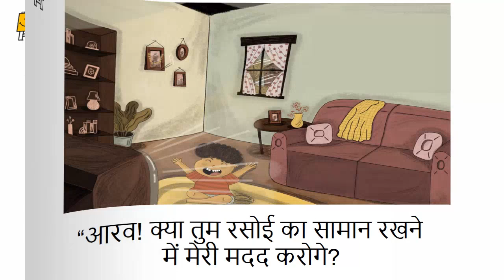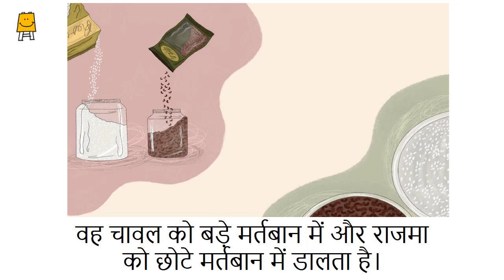Where will the kitchen items go? (Hindi) | रसोई का सामान कहाँ जाएगा?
एक बच्चे और माँ की कहानी

रसोई का सामान कहाँ जाएगा?' कहानी और उस पर आधारित दिलचस्प सवाल